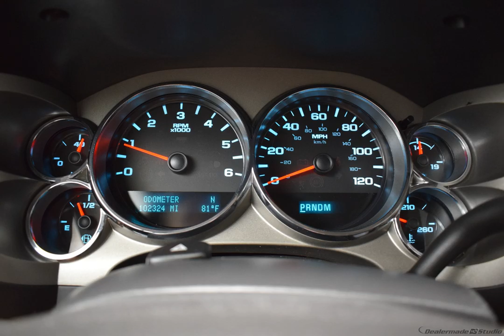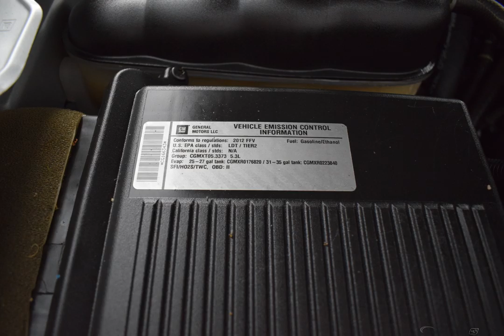2012 Silver Chevrolet Silverado 1500 4D Crew Cab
Used 2012 Silver Chevrolet Silverado 1500 4D Crew Cab LT